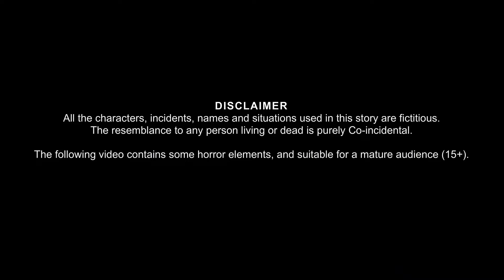চাঁদে পাওয়া ডাইনি | Chande Pawa Daini | Bangla Horror Cartoon | Rupkothar Golpo | Shakchunni Bangla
চাঁদে পাওয়া ডাইনি | Chande Pawa Daini | Bangla Horror Cartoon | Rupkothar Golpo | Shakchunni Bangla | Bangla Moral Story | Bengali Horror Cartoon